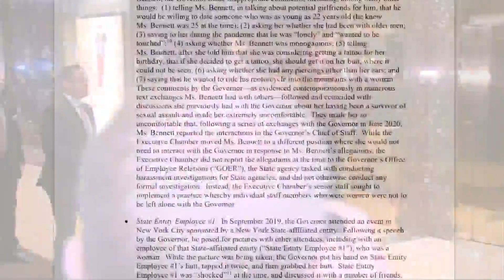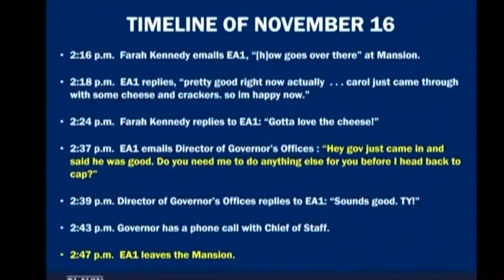Aide who says Cuomo groped her files criminal complaint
An aide who said New York Governor Andrew Cuomo groped her has filed a criminal complaint against him, marking the first legal complaint for Cuomo